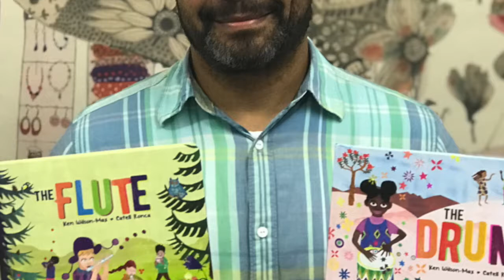Diversity Now! Ken Wilson-Max says "diversity is a selling point!"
Introducing 'Diversity Now!', the campaign to promote visibility for diverse and inclusive children's books.

We're interviewing individuals including authors, illustrators, teachers and parents to raise awareness of this issue and consider what can be done to challenge the status quo.

Our newest interview is with children's author Ken Wilson-Max! He argues that booksellers need to highlight diverse books more in shops, and explains why diversity should be viewed as an asset by publishers!

Ken is the author of our musical picture book series Children. Music. Life., including The Drum and The Flute.